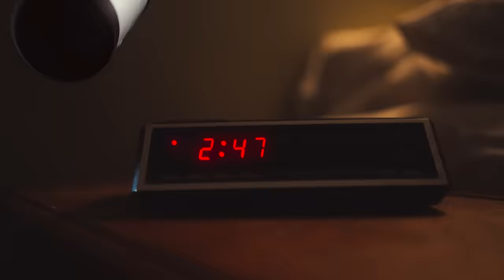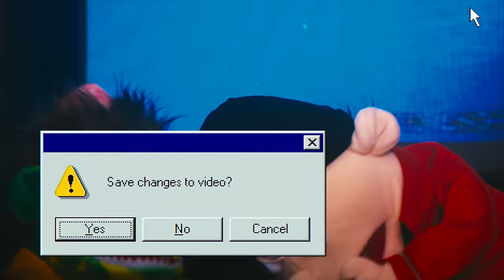Fur Trade - Make it to the Morning (Official Video)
Official video for Fur Trade's "Make it to the Morning"

Starring: Jack Hendsbee
Directed by Fur Trade
Filmed, edited and coloured by Steve Bays
Puppeteering: Olivia Dawn & Parker Bossley
2nd ADs: Drew Taylor & Amanda Marshall
All music written and produced by Fur Trade
Engineer and mixed by Steve Bays at Tugboat Pl. Studio